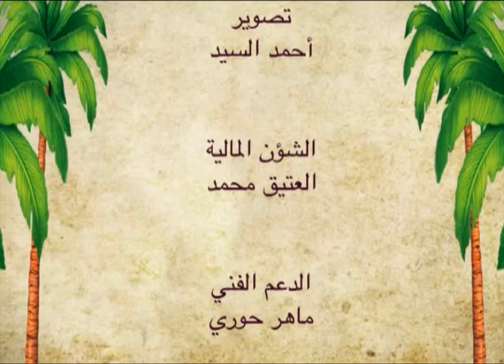برنامج عزبتي الحلقة الرابعة عشر عزبة السيد: عبدالهادي بن حسين البريدي